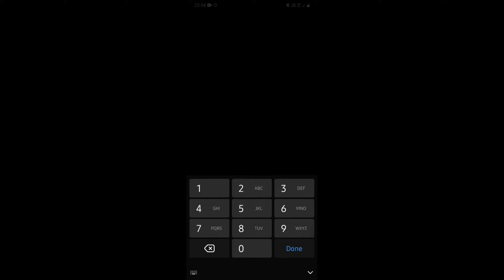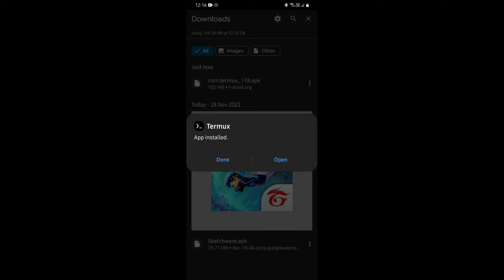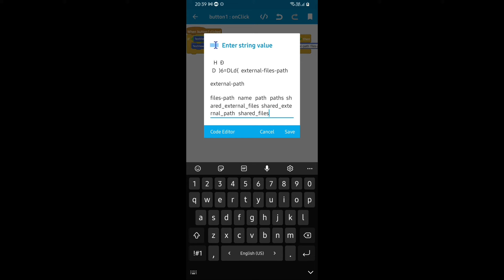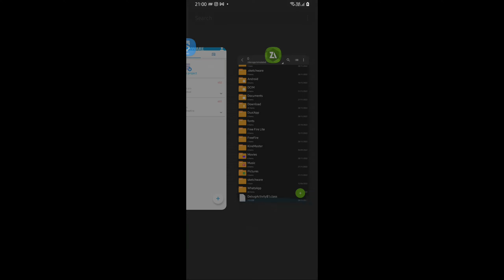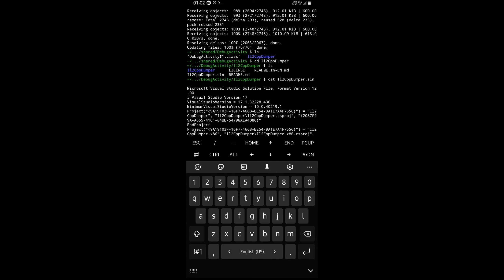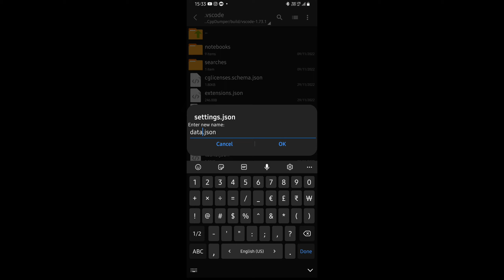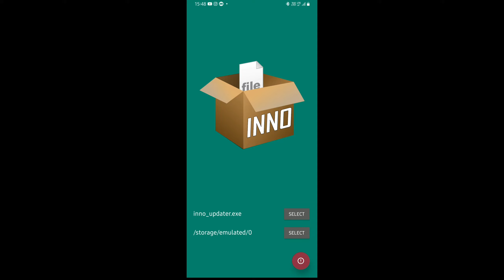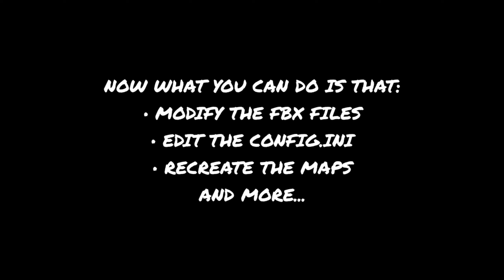How to make a game like Free Fire on Android using Sketchware | Unity Game Development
No content in this video depicts any harmful act.